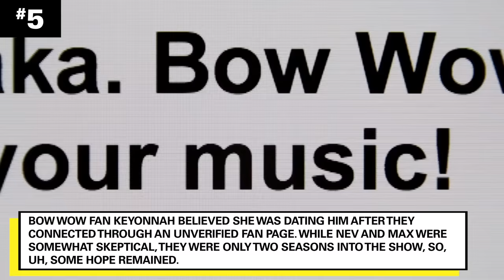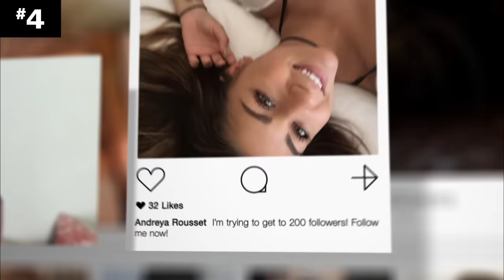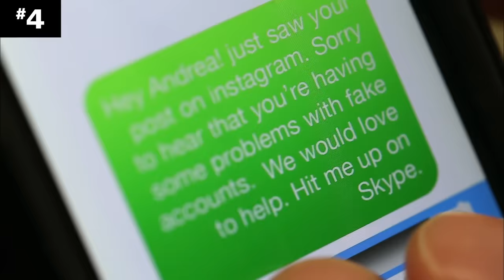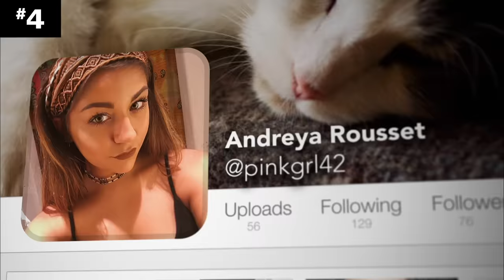5 ‘Catfish’ Victims Who Fell For Fake Celebs | MTV Ranked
These ‘Catfish’ victims thought they were dating celebrities like Katy Perry and Bow Wow, but — surprise — they weren’t.

More from MTV:
Catfish Official YouTube channel: